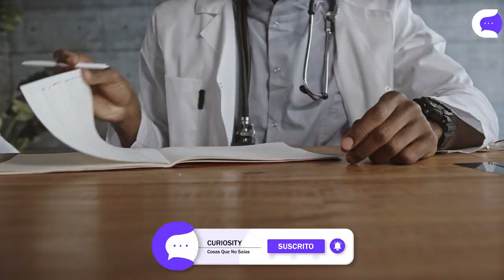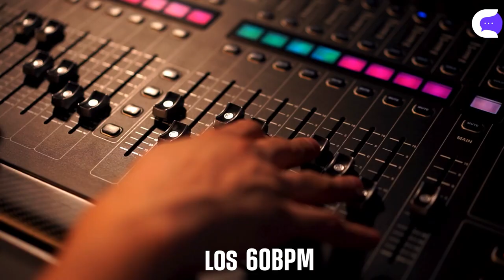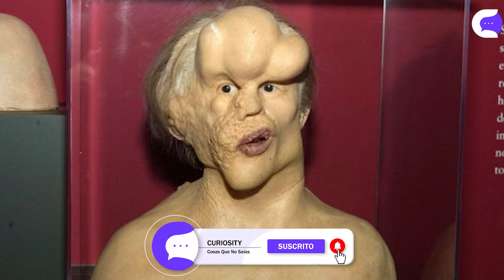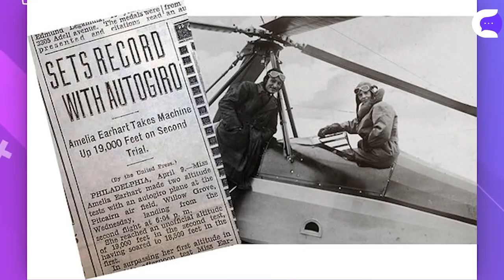15 COSAS que no sabías hace 5 minutos 🤯 🌚curiosidades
LA TENEBROSA UNIDAD 731.
EL DIABLO DE JERSEY.
La alodoxafobia.
EL STANLEY HOTEL.
EL MESMERISMO.
EL HOMBRE ELEFANTE.
EL TERRORÍFICO JUEGO JAPONÉS.
LAS SERVIDORAS DE ODÍN.
LA PRIMERA NOVELA DE CIENCIA FICCIÓN.
LA PRIMERA MUJER EN CRUZAR EL ATLÁNTICO.
LA PUERTA DEL INFIERNO.
EL MONSTRUO DE MELKSHAM.
Walt Disney adquirió casi 11.000 hectáreas